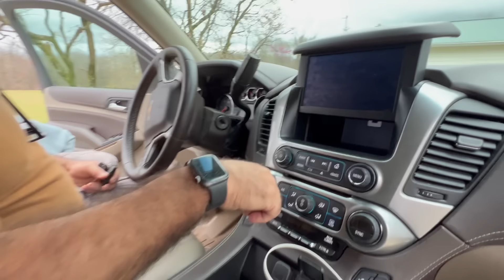HER DREAM PLAYHOUSE SURPRISE!! ✨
She's going to love this! Plus we're making some big changes before baby #4 is here in just a few more days.